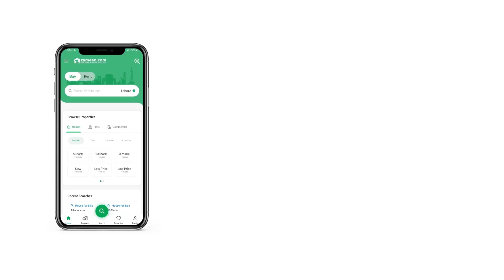1.KANAL RESIDENTIAL PLOT FOR SALE IN DHA ISLAMABAD